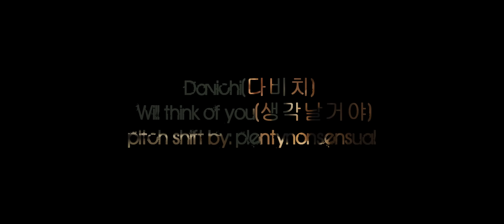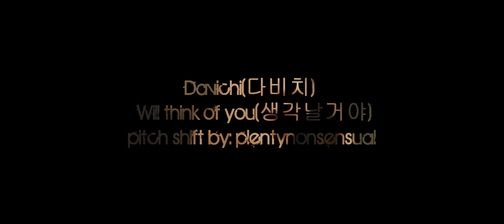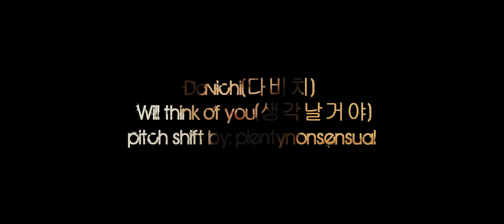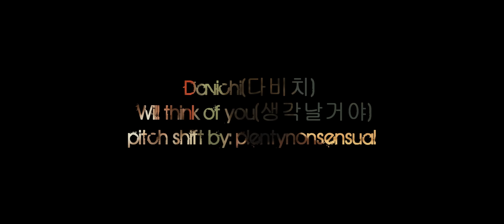Davichi(다비치) _ Will think of you(생각날거야) 【Male Version】